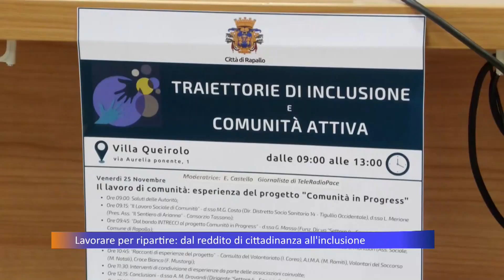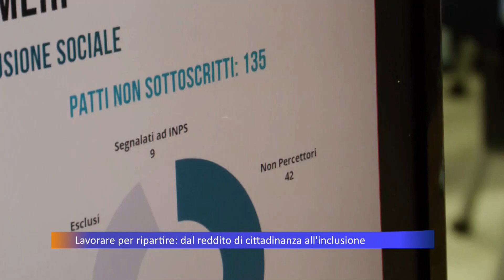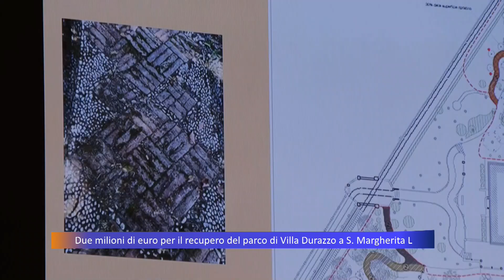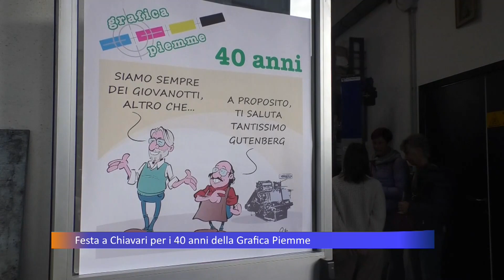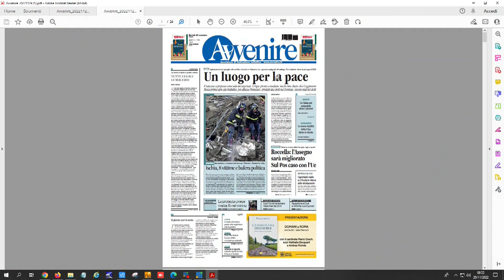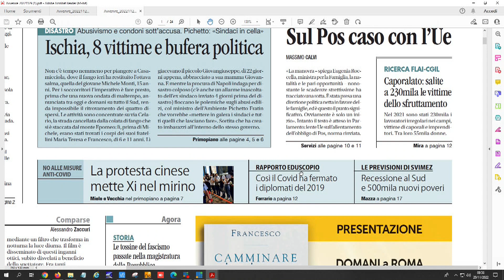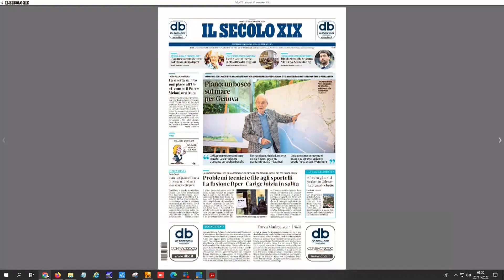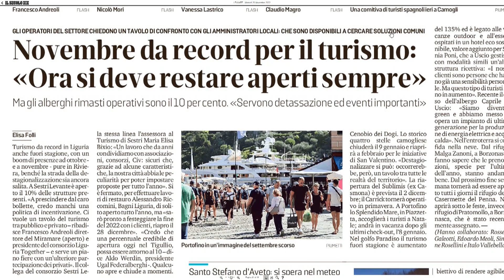TiGullioggi - edizione delle 13 - 29/11/2022